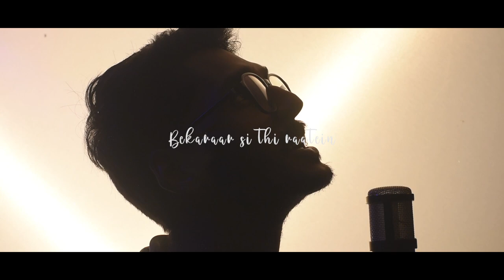Faasle || Re-Created || Cover || Akash Tiwari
Song: Faasle

Cover Credits:-
Singer: Akash Tiwari
Music, Mix-Mastered By: Akash Tiwari @TheWayMusicProduction

Videographer: Aman Tiwari
Lights: Tushar & Gaurav
Original Credits:-
Artist: Aditya Rikhari
Album: Faasle
Released: 2021
Genre: Indian Music